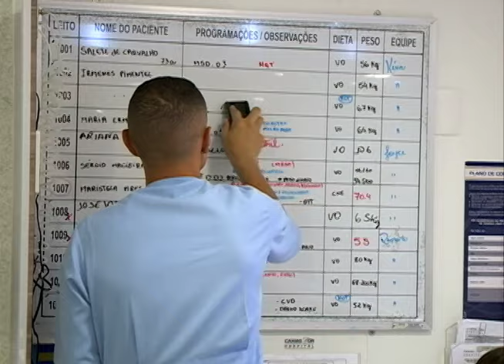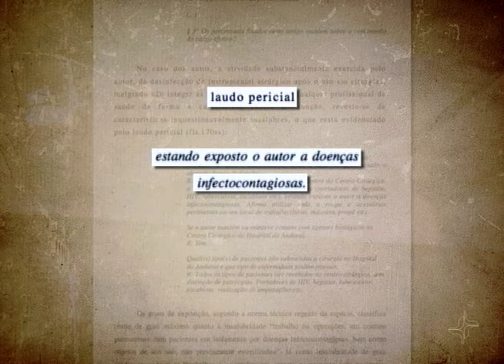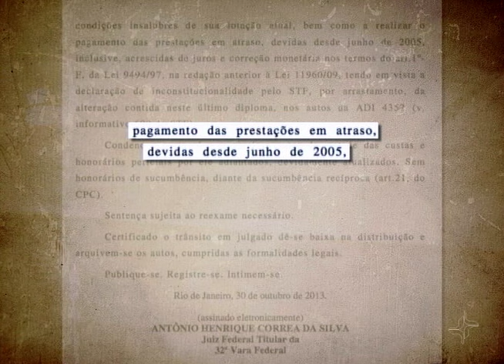Insalubridade reconhecida - Via Legal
Servidor do Hospital do Andaraí, no Rio de Janeiro, consegue na Justiça Federal direito à adicional de insalubridade. O funcionário é responsável por encaminhar as amostras coletadas dos pacientes para diagnóstico e vai receber 10% a mais sobre o salário.